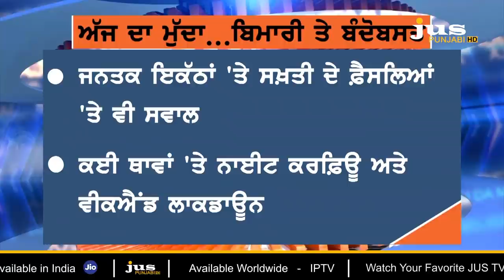What's the Truth Behind the Deaths Due to Coronavirus? || Ajj Da Mudda || KP Singh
🔴 ਕੋਰੋਨਾ ਨੂੰ ਕੰਟਰੋਲ ਕਰਨ ਲਈ ਭਾਰਤ ਕੋਲ ਕੀ ਨੇ ਬੰਦੋਬਸਤ ?
🔴 ਪੀ.ਜੀ.ਆਈ. ਚੰਡੀਗੜ੍ਹ ਤੋਂ ਦੇਸ਼ ਦੇ ਵੱਡੇ ਹਸਪਤਾਲਾਂ ਤੱਕ ਕੀ ਨੇ ਹਾਲ ?
🔴 ਕੋਰੋਨਾ ਨੂੰ ਕਾਬੂ ਕਰਨ ਲਈ ਸਾਲ ਬਾਅਦ ਵੀ ਲਾਕਡਾਊਨ ਹੀ ਕਿਉਂ ?
🔴 ਕੋਰੋਨਾ ਦੇ ਕੇਸ ਇੱਕਦਮ ਕਿਉਂ ਵਧੇ...ਕੀ ਹੈ ਇਸ ਦੀ ਅਸਲੀ ਵਜ੍ਹਾ ?
🔴 ਡਾ. ਪਿਆਰਾ ਲਾਲ ਗਰਗ ਨੇ ਖੋਲ੍ਹੇ ਕੱਚੇ ਚਿੱਠੇ...ਕੋਰੋਨਾ ਨਾਲ ਮੌਤਾਂ ਦਾ ਪੂਰਾ ਸੱਚ ਕੀ ?